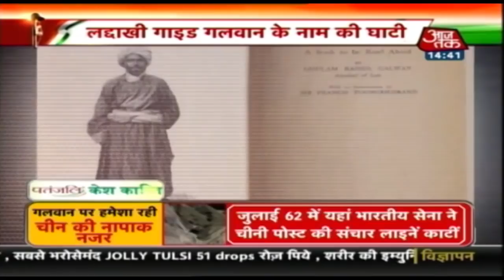ये Galwan ...नहीं छोड़ेगा 2020 का हिंदुस्तान | Special Report with Sweta Singh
ये गलवान...नहीं छोड़ेगा 2020 का हिंदुस्तान | Special Report with Sweta Singh

मई महीने के शुरुआती हफ्तों से ही लद्दाख के गलवान घाटी में वास्तविक नियंत्रण रेखा (LAC) पर भारत और चीनी सेना के बीच तनाव की शुरुआती हो गई थी.  जून में यह तनाव चरम पर पहुंच गया और हिंसक झड़प में जहां भारत के 20 वीर जवान शहीद हो गए वहीं चीन को भी भारी नुकसान उठाना पड़ा. ऐसे में यह जानना जरूरी है कि आखिरकार गलवान घाटी में चीन भारत की जमीन पर क्यों कब्जा करना चाहता है.